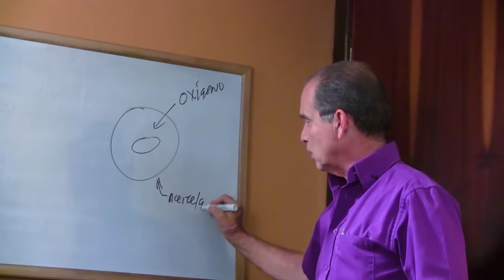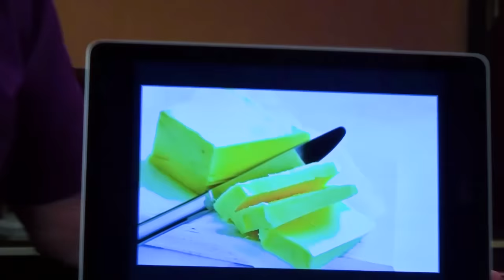SÚPER AYUDA #234 Aceites Que Matan Y Aceites Que Dan Vida